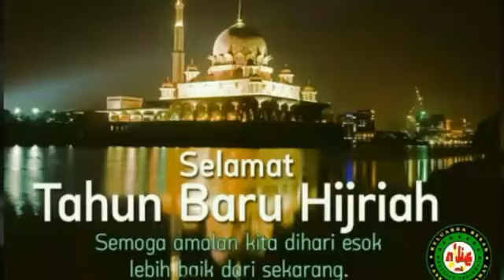Selamat Tahun Baru Hijriah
Al Thandie N'Jie